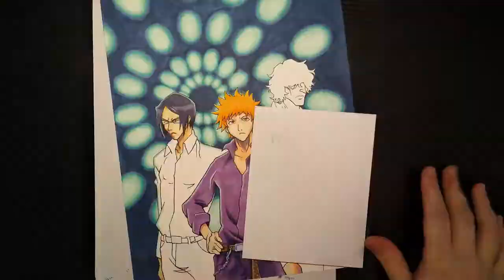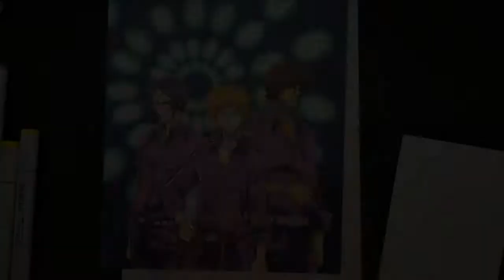Bleach speedpaint/fanart: Uryu Ichigo and Chad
Karakura's most suave protectors. Bleach fanart with Uryu Ichigo and Chad. Copic illustration referenced from the credits of the anime. So I started a new technique in my sketch process as I struggle immensely with keeping things the right size the right place. Tell me you've never started drawing a really cool picture of your fav character and crap their legs won't fit the arm is going to get cut off or the character isn't centered right or if multiple characters they don't look like they're from the same reality because they are all different sizes... ok maybe that's just me but to remedy this I use an outside box for the entire character so I know exactly how big I'm going to make them and to make it easier on myself I break the drawing down into simple shapes i.e triangles as it is easier for me to see if something is off with simple shapes and fix it. and you are not so hesitant to erase that way as it's not all a bunch of effort and detail it was just a triangle you can draw that again quickly.

I work hard to get drawings up as fast as I can and I'll continue to do so.